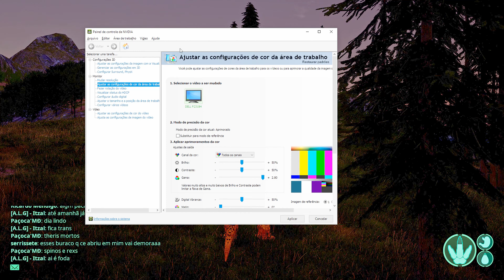The Isle | Manada de Triceratops | Perigos por todos os lado | Prelude Realismo PT/BR